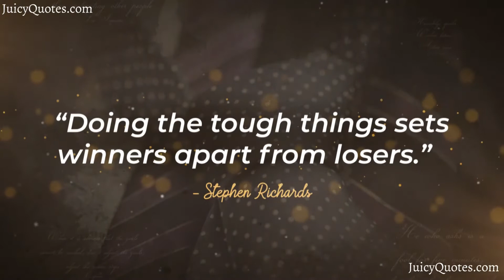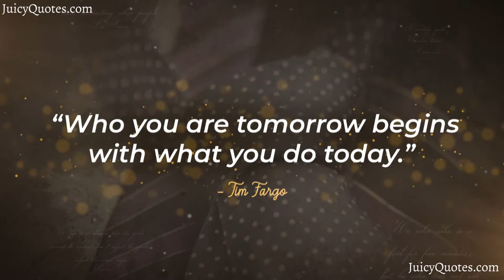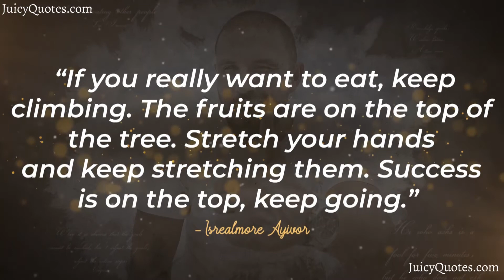Top 15 Success Quotes and Sayings 2020 - (To Live A Better Life)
Enjoy these success quotes and sayings. Feel free to use these quotes and sayings about success for Facebook posts, Instagram stories and WhatsApp Statuses.